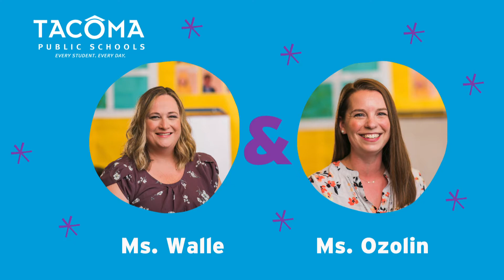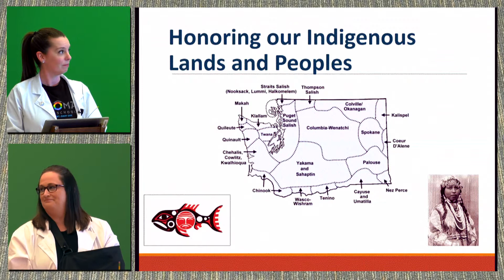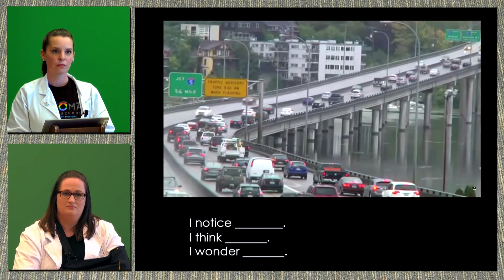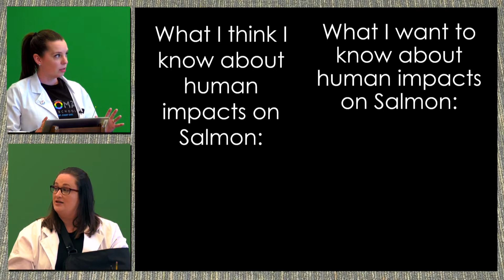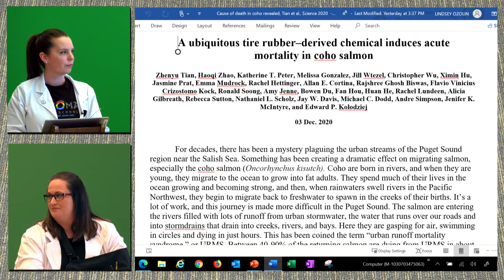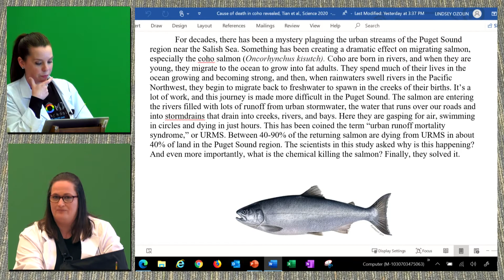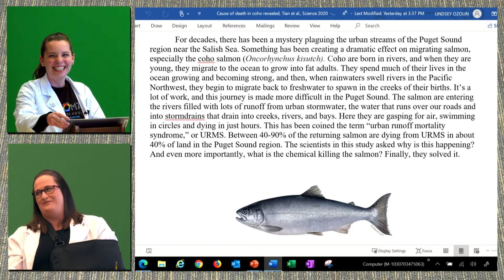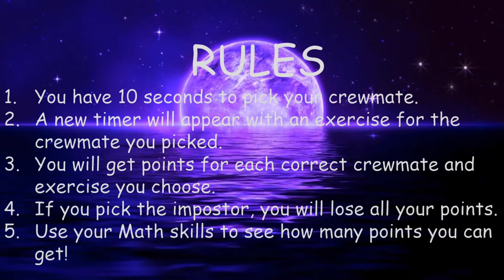Fifth Grade-516-Salmon and Water Quality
Learn how human impact on water quality is detrimental to salmon.